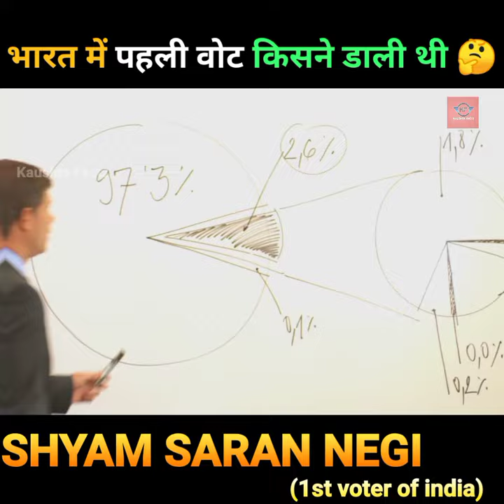भारत में पहली वोट किसने डाली थी 🤔 || India's First Voter || Amazing Fact || EP#62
क्या आपको पता है भारत मे सबसे पहला वोट किसने डाला था .?.., अगर आपकी उम्र 18 से ज्यादा है तो आपने कभी  न कभी तो वोट डाला ही होगा, पर ये बात बोहुत कम लोगो को ही मालूम है कि भारत का पहला वोटर कौन था,? ।।
1947 में जब हमारा देश आजाद हुआ था तो उसके बाद 1951 और 1952 में हिमाचल में elections हुए थे,
और उन्ही election में हिमाचल प्रदेश में होने वाले विधानसभा चुनाव में आजाद भारत के पहले वोटर श्याम शरण नेगी जी वोट डाले थे..
1951 के अक्टूबर की सर्द सुबह सबसे पहला वोट डालते समय ये पता भी नहीं था कि ये वोट सरकार के साथ-साथ रिकॉर्ड भी बना रहा है. देश के लोकतांत्रिक इतिहास में पहले वोटर के साथ श्याम सिंह नेगी जी अब तो सबसे उम्र दराज वोटर के तौर पर हमेशा के लिए याद रहेंगे...
और आप सभी को ये भी बता दु की मास्टर श्याम शरण नेगी जी का जन्म 1st जुलाई 1917 को हिमाचल प्रदेश के किन्नौर जिले में कल्पा गांव में हुआ था और आज इनकी उम्र 103 है ।
मैंने इन्हें मास्टर इसिलिय कहा क्यों कि ये शुरू में (1940 से 1946 तक) वन विभाग में फॉरेस्ट गार्ड की नौकरी की. उसके बाद शिक्षा विभाग में चले गये और कल्पा लोअर मिडल स्कूल में अध्यापक बने...
इसके साथ ही इतिहास बन गया और मास्टर श्याम सरण नेगी आजाद भारत के पहले मतदाता बन गए.,...
Follow Kaushtafactz On Instagram -
- I Only Used Bits And Pieces Of Video's To Get The Point Across Where Necessary.
Friends, whatever I told you, I am not sure that I must have told you everything correctly, but my hard work and research will teach you a lot in this video, so definitely watch the video till the end.